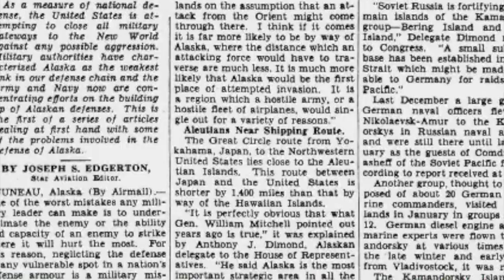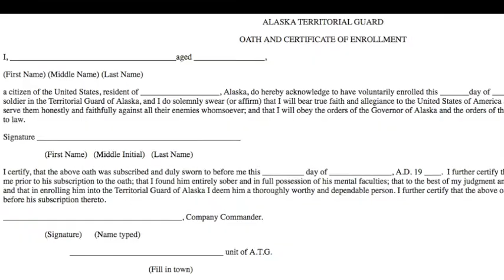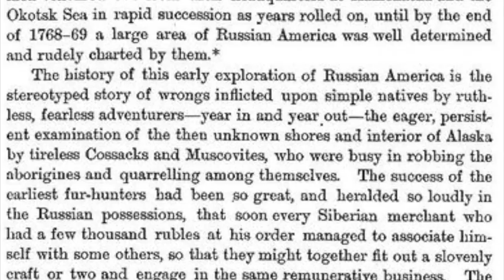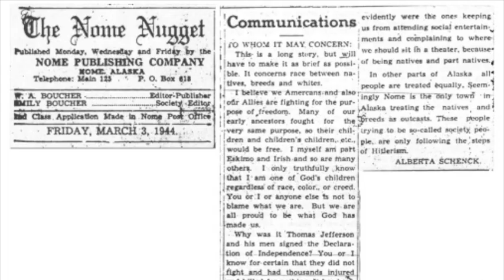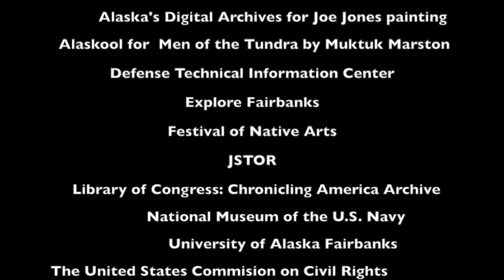The Legacy of the Alaska Territorial Guard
This is a Documentary I made for an Alaska History Day class.
It documents the formation and responsibilities of the Alaska Territorial Guard during WWII.  It also tells how those who were such an important part of providing safety for the Alaska Territory and the U.S. helped pave the way for the Alaska Civil Rights Act of 1945, and greater involvement in the creation and governance of what became the state of Alaska.
Please enjoy, and feel free to tell us the stories of your relatives who may have been a part of this!